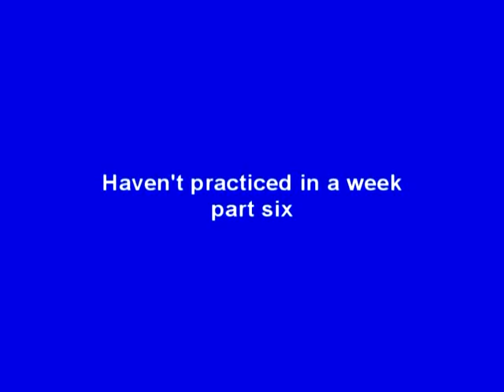Haven't practiced in a week part six